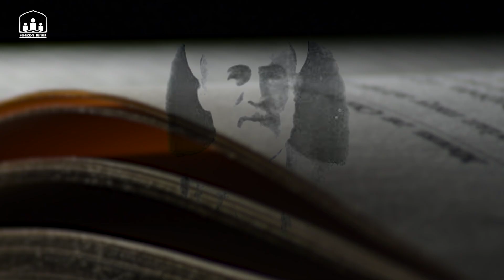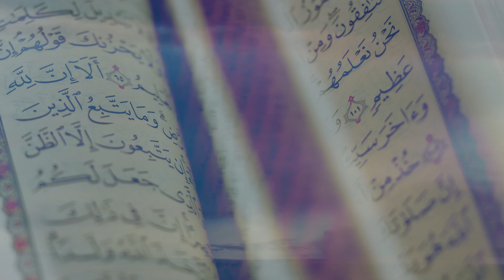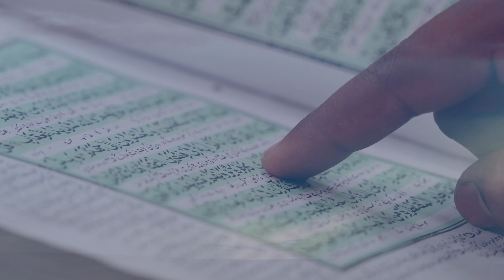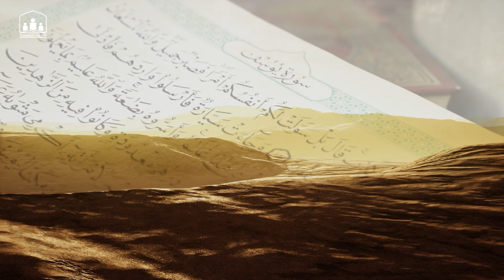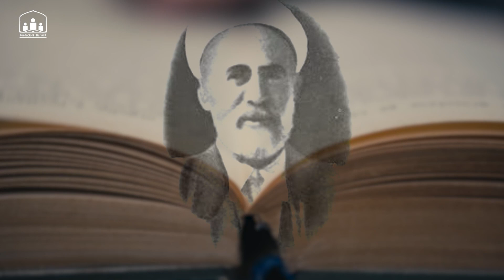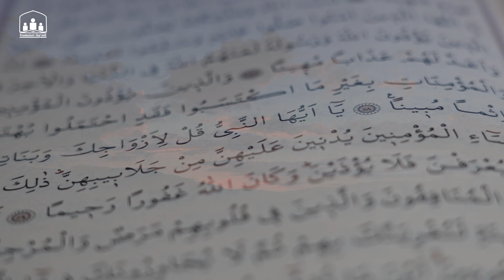Ajka e kuptimeve të Kur'anit Kerijmit